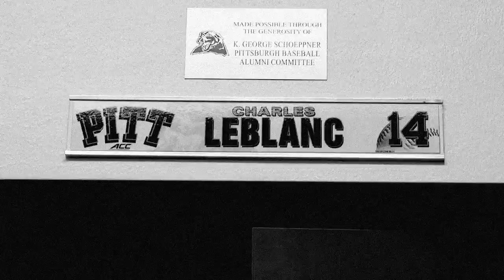Pitt Baseball: Building Champions Since 1869